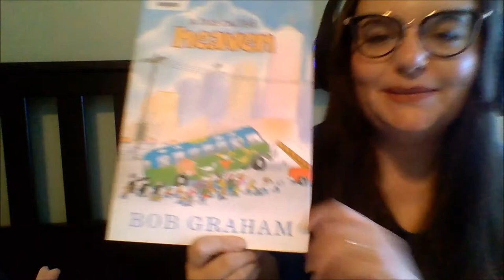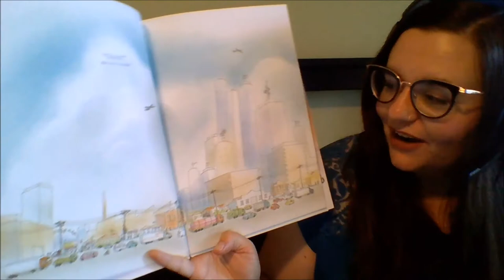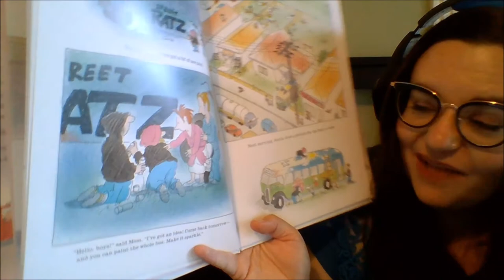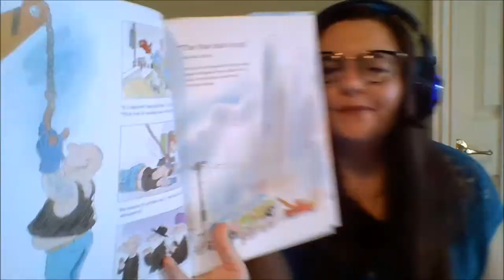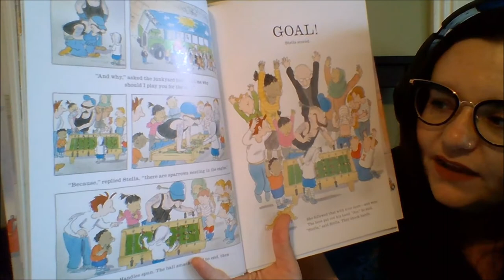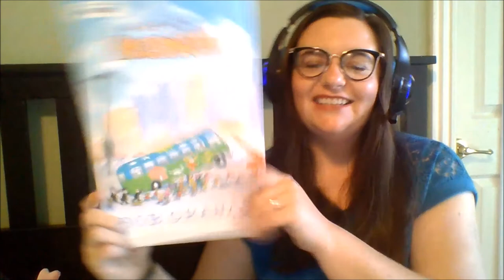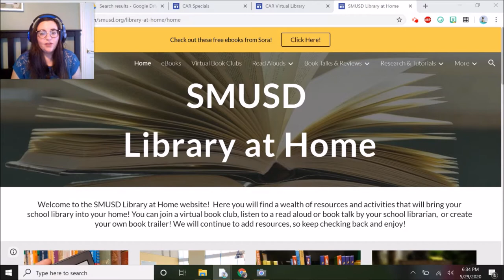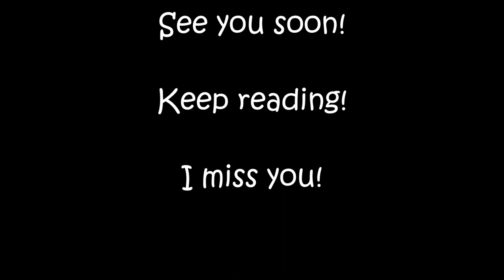A Bus Called Heaven - 3rd Grade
Hi Colts! Here is a video of Ms. McCoy reading Bob Graham's book A Bus Called Heaven. This is a library lesson intended for 3rd grade students, but any grade may watch and enjoy!

Here is a link to the Carrillo Virtual Library website shown in this video. Bookmark it for the summer!

Please note: these recordings are intended to be viewed by the students and families of Carrillo Elementary School/SMUSD. All rights remain reserved by the author and publisher.